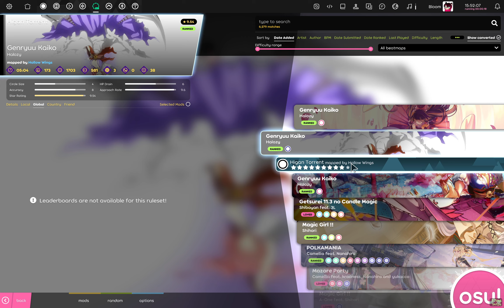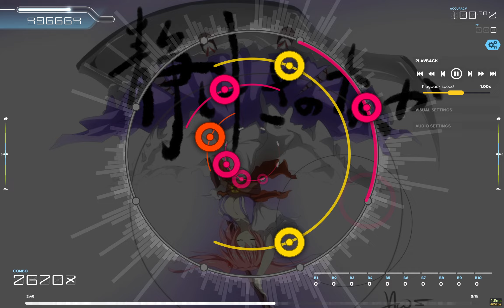[sentakki] Halozy - Genryuu Kaiko [Higan Torrent] Autoplay